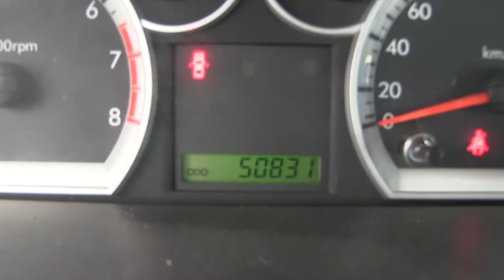Chevrolet / Aveo / 2013 - 0DL147494